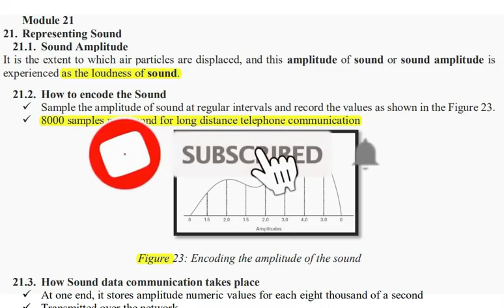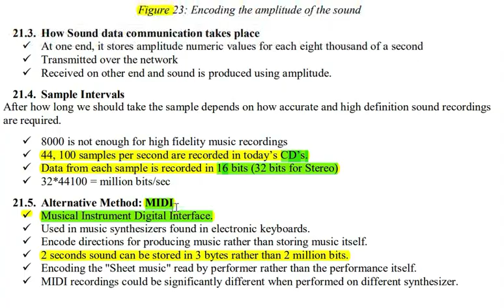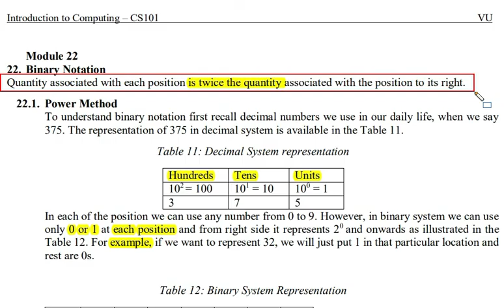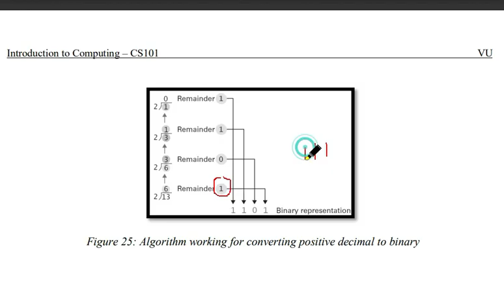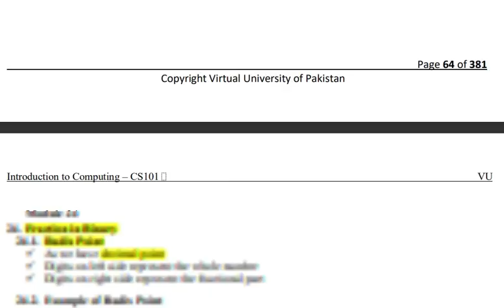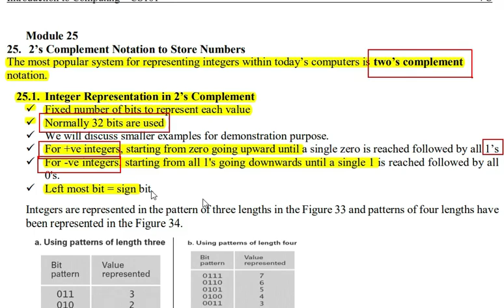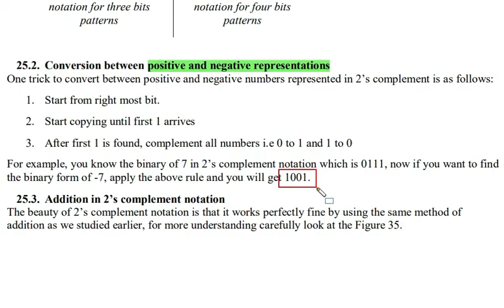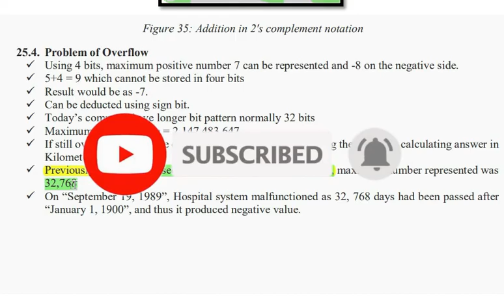CS101 lectures 21 to 25 "Highlighted Questions"cs101short lectures-MidTerm-Cs101 Lectures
cs101 lecture 21 to 25 "Highlighted Questions"cs101short lectures-Mid Term-Cs101 Lectures

In this video, I provide you a Short lecture series on the Midterm preparation of CS101, in which Short Questions and IMportant MCQS are Highlighted and discussed. These Lectures help you to prepare for the Mid Term of cs101 easily because these are short and time-saving lectures.

_______/ Video Topic \_______
cs101 lecture 21
Cs101short lectures
cs101 short lectures 2022
cs101 lecture 21 to 25
cs101 short lectures 21 to 25
cs101 21 to 25 Mid term lectures
Cs101module 21 to 25
cs101 lectures
cs101lectures 21 to 25
cs101 important lectures 21 to 25
cs101lec21 to 25
cs101lec212022
cs101Midtermlectures2022
cs101shortlectures2022
cs101important short lectures 21 to 25 2022
cs101important short and MCQs lecture 21 to 25 2022-
cs101 important quiz of lec 21 to 25 2022
cs101important quiz and short question of lectures 21 to 25
cs101 Mid term
cs101 Midterm
short lectures of cs101
cs101 Mid term preparation 2022
cs101 Mid term preparation
cs101 Mid exam
cs101 new lectures
cs101 short notes final term
Cs101, Cs101 short lectures, Cs101 Short lecture 21, New lectures cs101, short lectures of cs101, Cs101 module 21, cs101 short lectures fall 2022, Introduction to computing, vu cs101 short lectures,